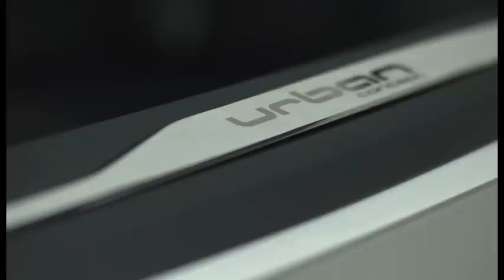New Audi Urban Concept Spyder Trailer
Audi is once again opening up new horizons: the Audi urban concept is a 1+1-seat, ultra-light car for congested urban spaces. The technical study being presented at the International Motor Show (IAA) in Frankfurt does not fit under any of the conventional categories -- the Audi urban concept combines elements of a racing car, a fun car and an urban car into one radical new concept. In addition to a Sportback model, Audi is also presenting a Spyder variant.

The Audi urban concept is not based on any previous model -- its development is solely oriented on the strict principles of lightweight construction, efficiency and reduction. The result is a concept car with no unnecessary weight, and one that concentrates on the pure essence of sporty motion.
The Audi urban concept has a sleek body. The wheels are free-standing, their surrounding protective plates feature blinking strips of LED lights. The highly concentrated look of the technical study, with its forward-urging lines, is dynamic and emotional -- it lends Audi's design language a completely new impetus.

On board there is room for two people, their position slightly staggered and at a sporty, low level. All controls and materials are subject to the dictates of ultra-lightweight construction in order to ensure that the sensory experience they convey is unique and compelling. The driver can adjust the steering wheel and pedals to his own body measurements. Characteristic features of the Spyder include its low, continuous window area and its doors that open diagonally to the top.
The technology in the Audi urban concept reflects the full capabilities of the brand, especially when it comes to ultra-lightweight construction. The cockpit consists of carbon fiber-reinforced polymer, which integrates the undercarriage of both seats. The Audi urban concept rolls on wheels with a 21-inch diameter.

Two e-tron electric motors provide the propulsion -- providing the ultra-light Audi urban concept with the ability to accelerate powerfully. A lithium-ion battery supplies the energy -- ideal for extended city tours.